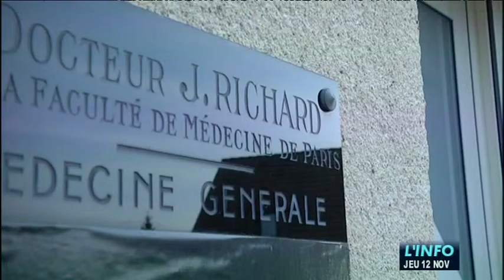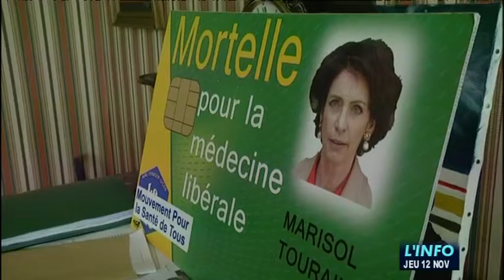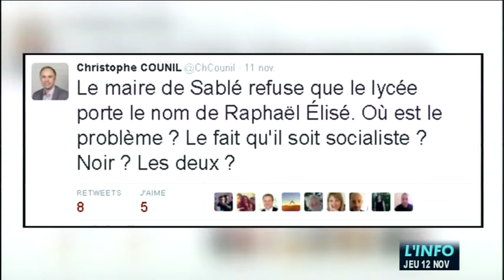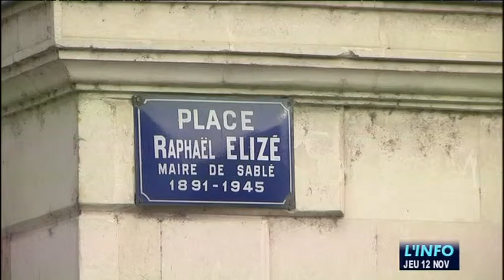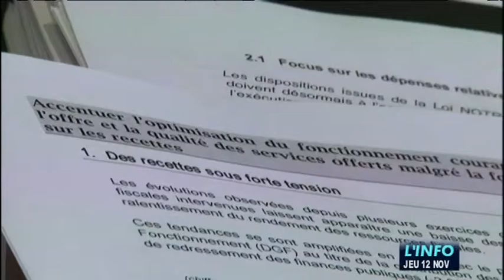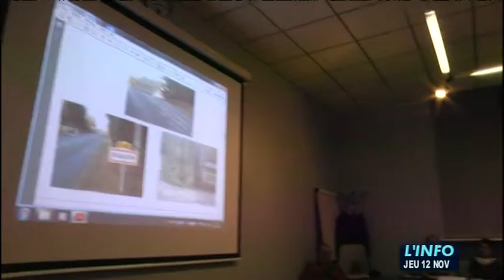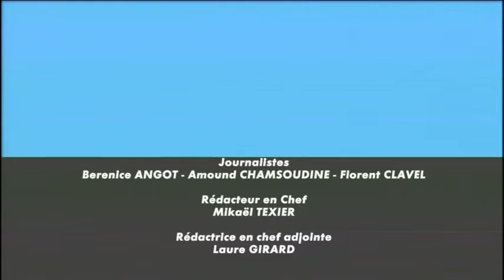L'Info du 12/11/2015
Sites webs/blogs, copiez cette vidéo avec le bouton "Intégrer" !